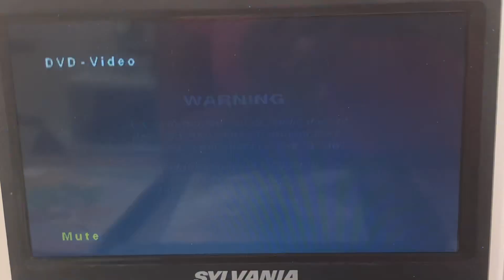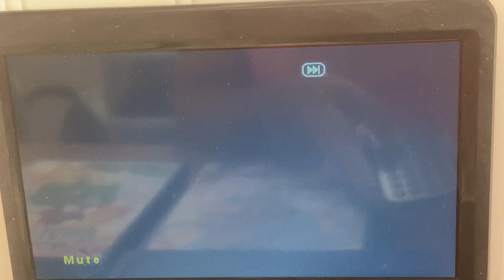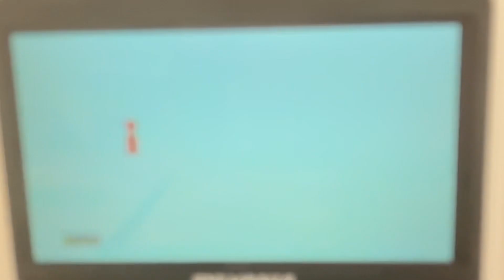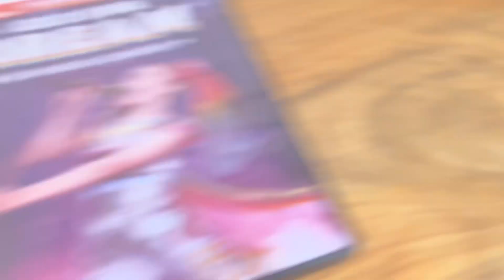Triple Feature DVD Opening #276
1. The Care Bears Big Wish Movie (2005)
2. Max & Ruby Party Time With Max & Ruby! (2006)
3. Jojo Siwa D.R.E.A.M The Concert Experience (2020)